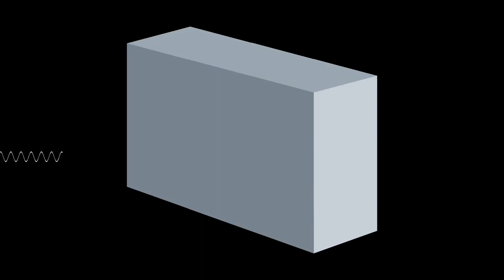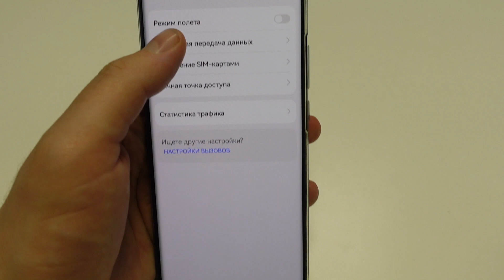Причины плохого сигнала сотовой связи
Существует несколько причин плохого сигнала сотовой связи. Некоторые проблемы может устранить только оператор, а для некоторых существуют практичные и легкие решения. В новом ролике рассматриваем основные причины, почему интернет работает медленно, а звонки прерываются!